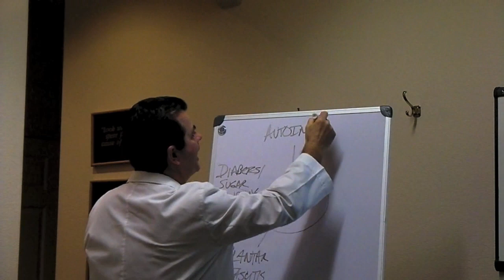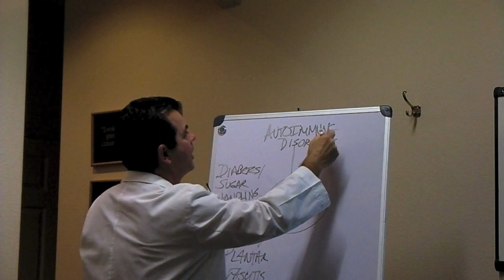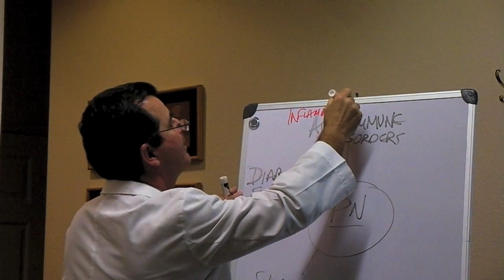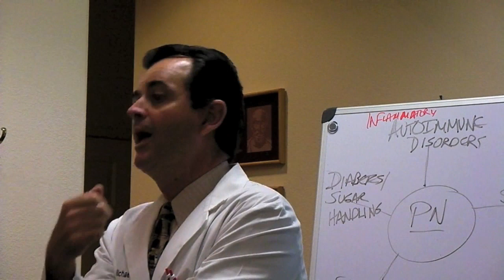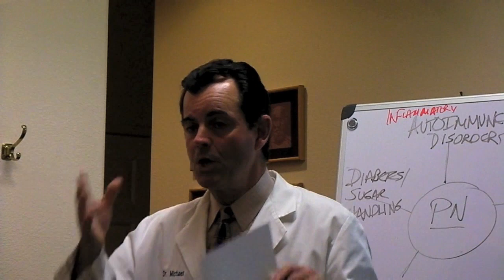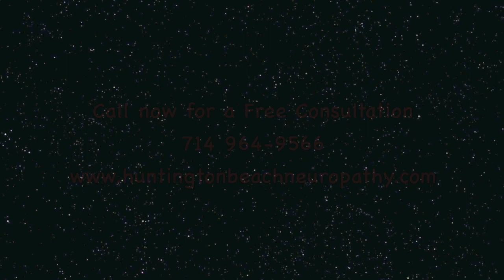Peripheral Neuropathy Seminar Highlights with Testimonials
Testimonials and highlights of a seminar talking about Peripheral Neuropathy such as burning, numbness, tingling in feet & hands of peripheral neuropathy-causes and conditions associated with PN-Drs. Michael & Leonard Valentine Fountain Valley, Ca. 92708 Call Now for Free Consult (mention you found us on Youtube) P.S. Drs Valentine do work with out of state or out of country patients.